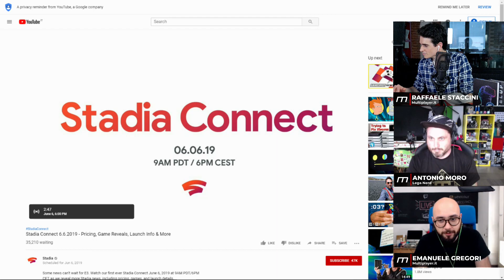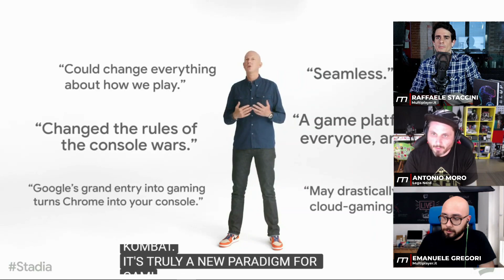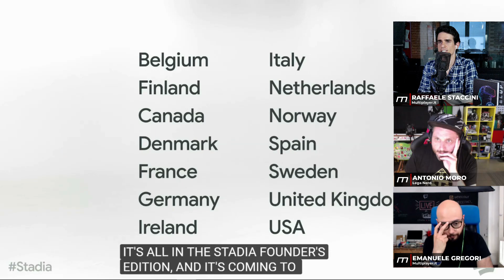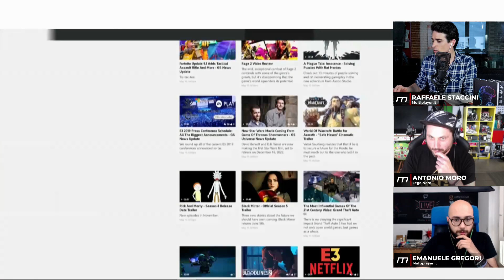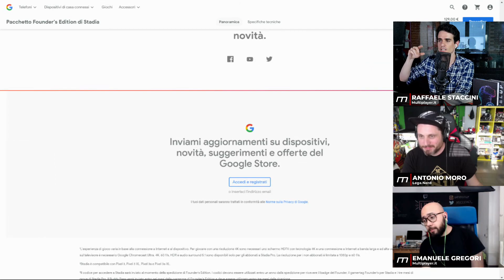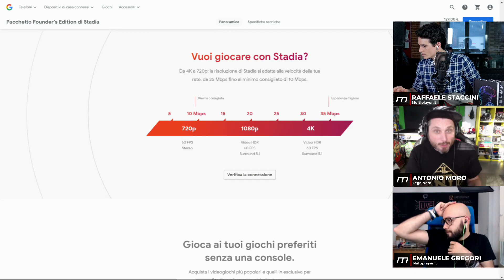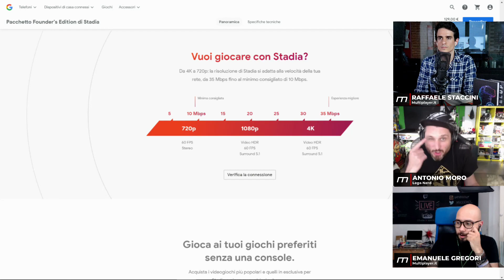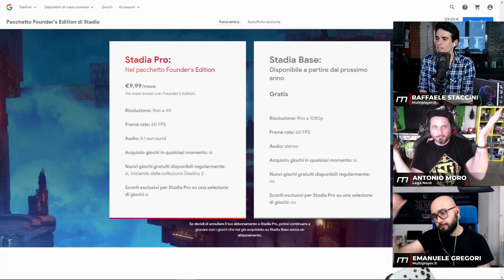Google Stadia Connect: la live di annuncio con tutte le novità!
Ecco il primo Stadia Connect, andato in onda il 6 Giugno 2019 e dedicato a data di uscita, prezzo e giochi di Stadia, seguito live con Raffaele, Emanuele e Antonio. Abbiamo scoperto quello che ci aspettavamo sul servizio in streaming di Google, ma forse è mancato quel guizzo che avrebbe permesso di rendere indimenticabile la presentazione.